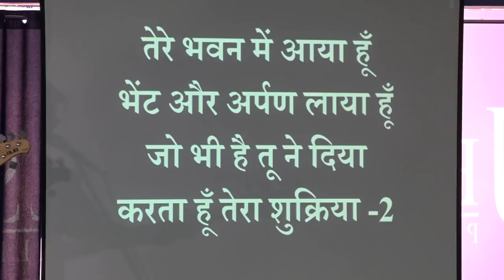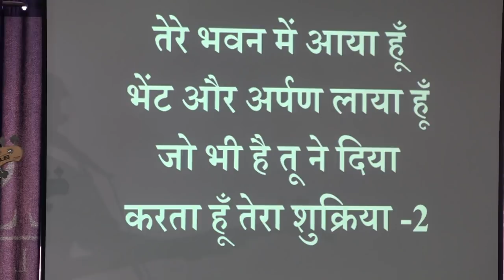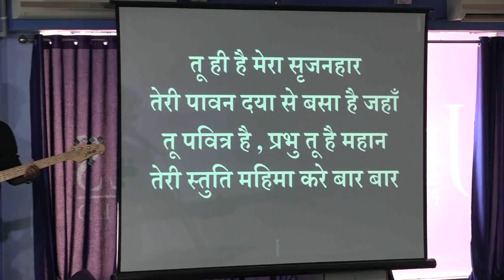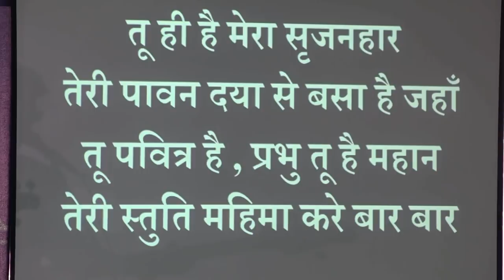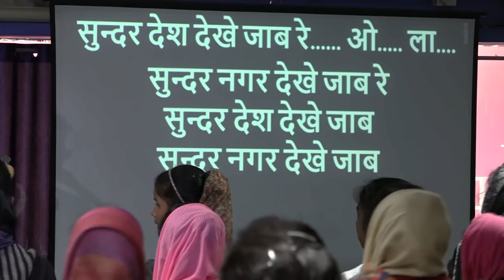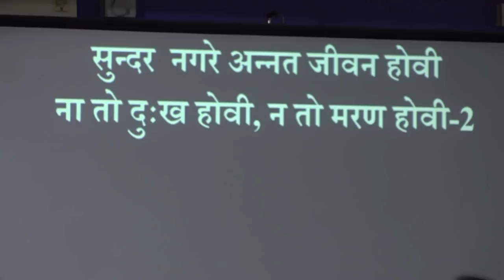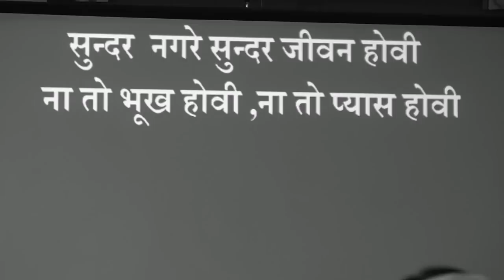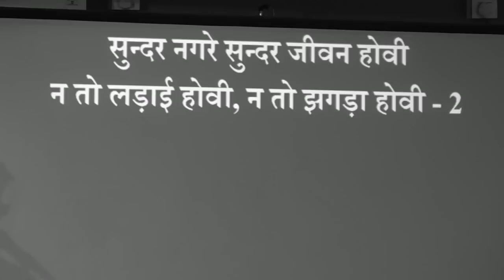JESUS CALLS RANCHI FAMILY BLESSING MEETING 25 NOV 2018.... ( PRAISE & WORSHIP)..